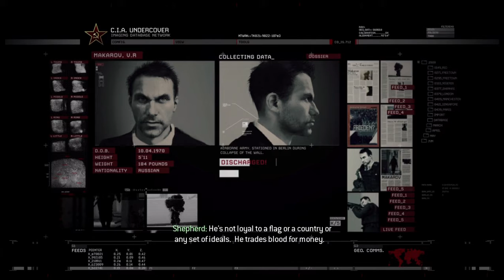CALL OF DUTY MW 2 PART # 3 WALKTHROUGH [ 60 FPS ]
HI FELLAS PLZ GUYS I NEED YOUR SUPPORT.
MY PC CONFIG :
PROCESSOR = INTEL CORE I 7 8 TH GEN
RAM = 16 GB ' 15.98 USABLE
GRAPHICS CARD = AMD RADEON R5 M335
WIRELESS MOUSE NAME = LOGITEC ZIPPER
PC BRAND = DELL